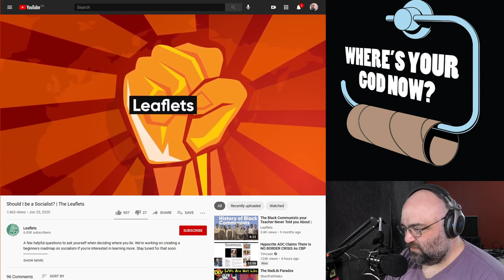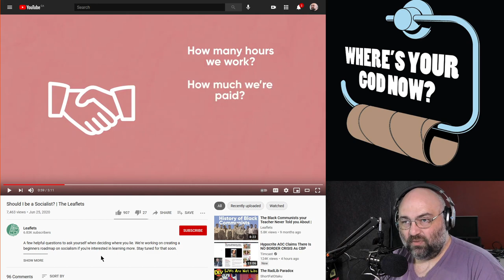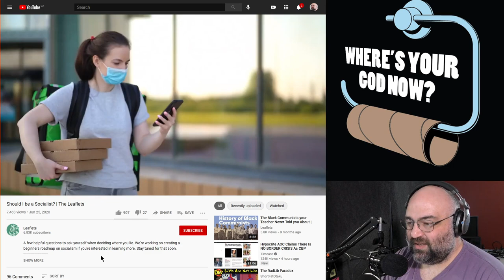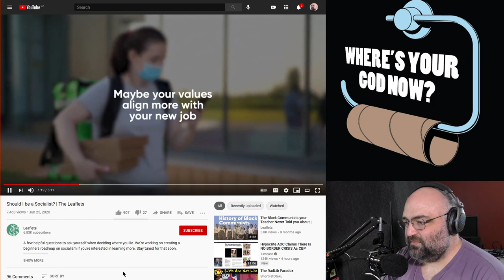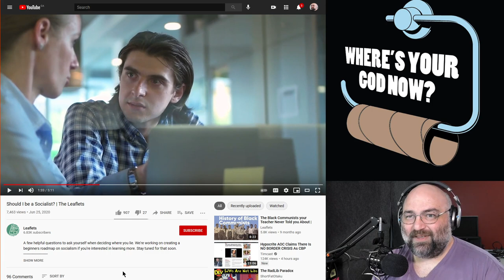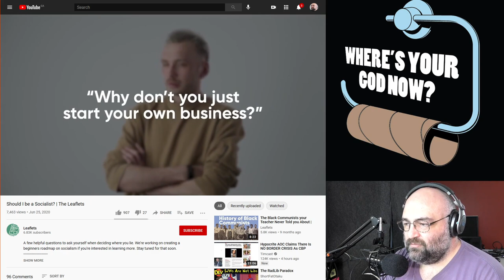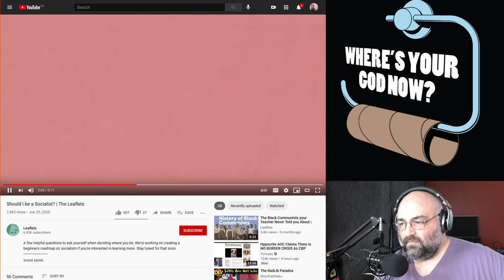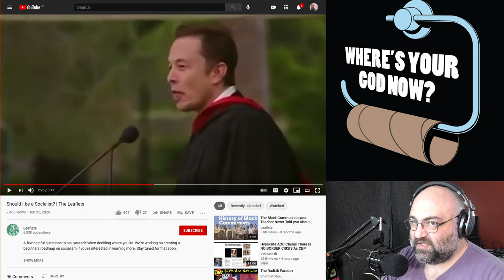RESPONSE: Leaflets - Should I be a Socialist? (Unfinished, Channel Deleted) - Jody Bruchon Politics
I found this OBS recording in my "Video Dump" folder from March 31, 2021 where I tried to respond to a video by a newer (at the time, but apparently since deleted) socialist channel called Leaflets. I didn't finish it because I kept getting interrupted by external factors. This is the unedited OBS recording for those who might be interested in what I had to say. I have an archive of the Leaflets channel if anyone would like a copy of what used to be published there; just email me at and I'll send you a torrent for it, or feed this info hash into your client: b4e27d32c64f9f0ad4b5f96f72c31ce686b7b137

Originally published 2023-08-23. Originally recorded 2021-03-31.